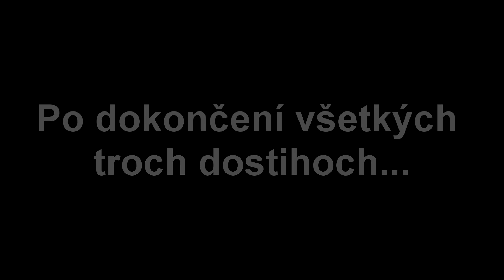Zaklínač 3: Divoký hon / MENÍME PRÍBEH!!! / [1080p] [SK]